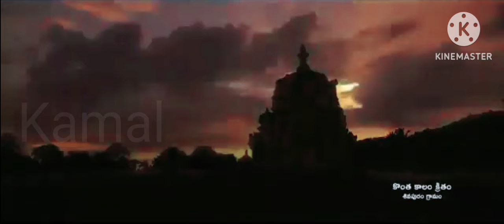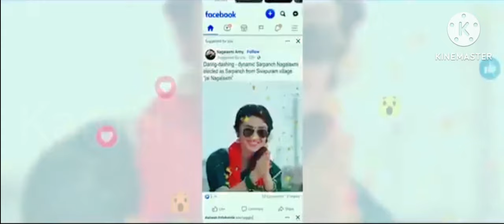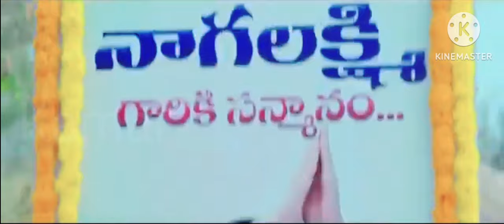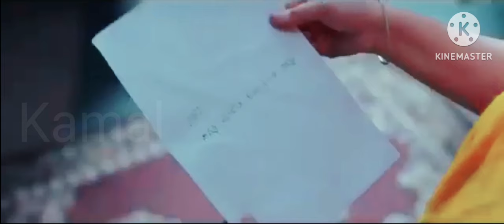Thandel 2023 Full Movie Hindi Dubbed New Update | Naga Chaitanya, Sai Pallavi New South Movies2023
Thandel 2023 Full Movie Hindi Dubbed New Update | Naga Chaitanya, Sai Pallavi New South Movies 2023